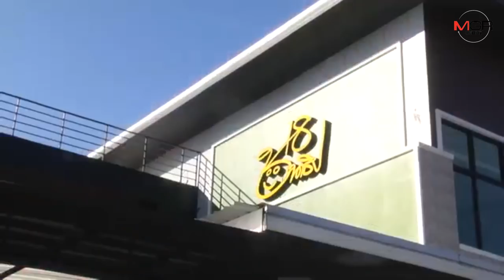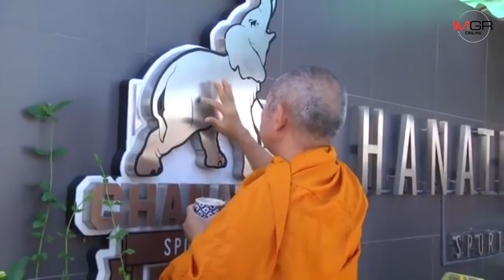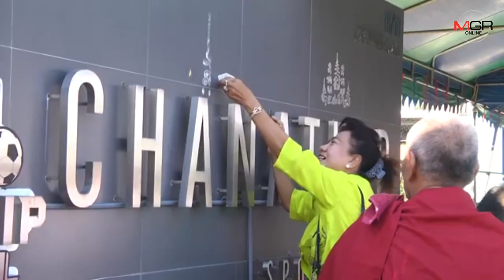เมสซี่เจ ทุ่มเงินกว่า 30 ล้านบาท เปิด Talent Sport Club